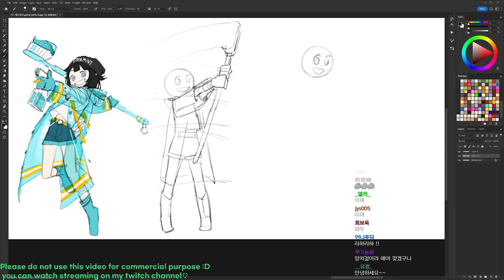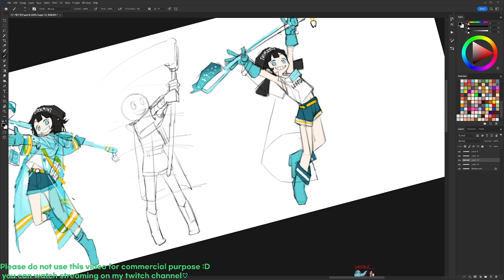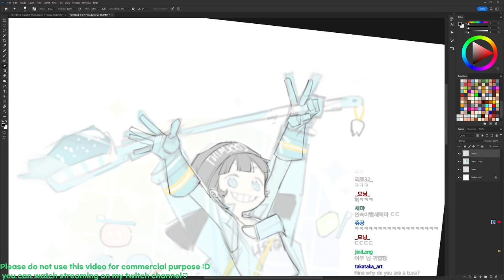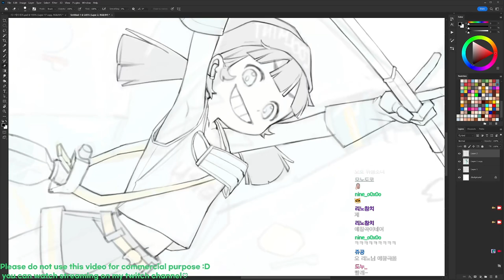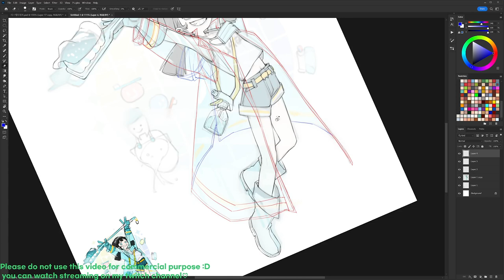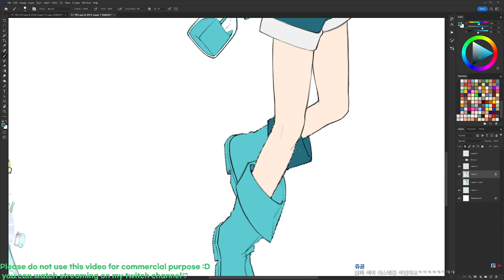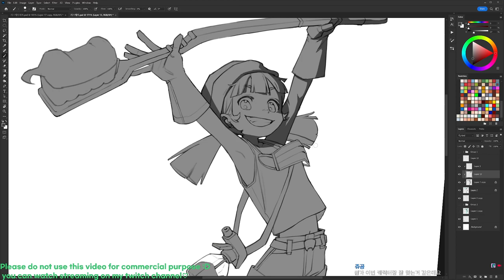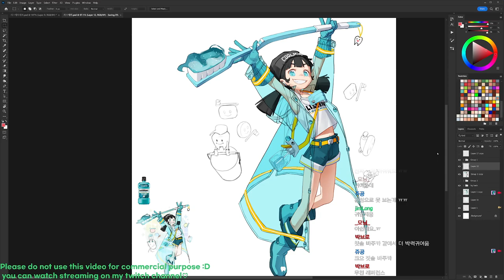Rinotuna - Real Time Drawing Process - VOD [36]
Art by Rinotuna. Recorded from Twitch stream.This is NOT my drawing. Original artist : Rinotuna

This video works as archive for study purpose. This is non profit, not for commercial use. I upload this to Youtube because I'm running out of HDD space o.o I cut all the idles and separate to parts so it's easier to watch.